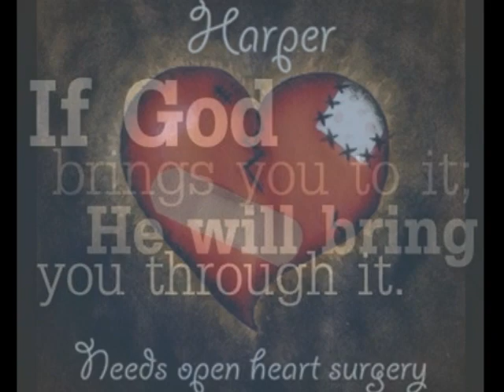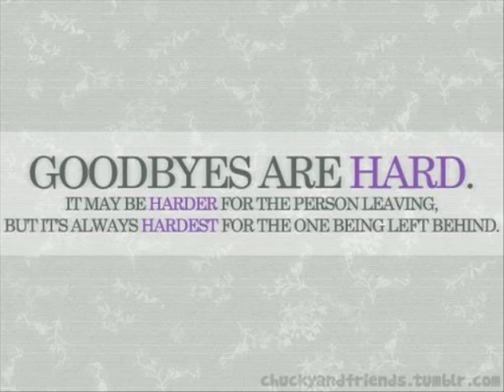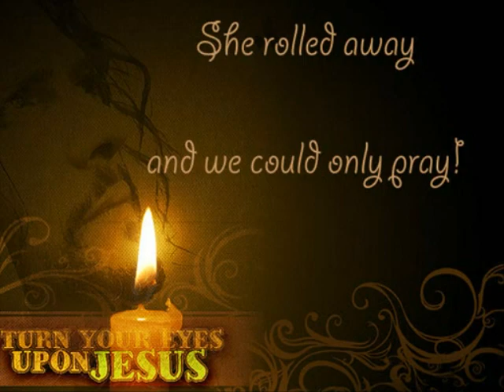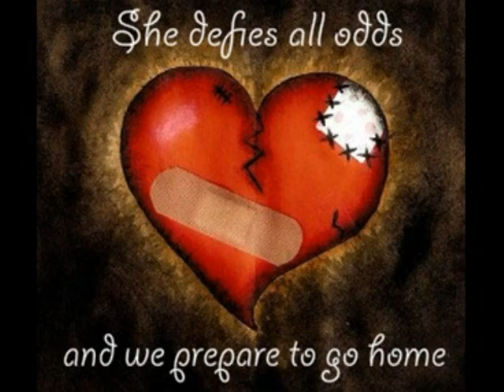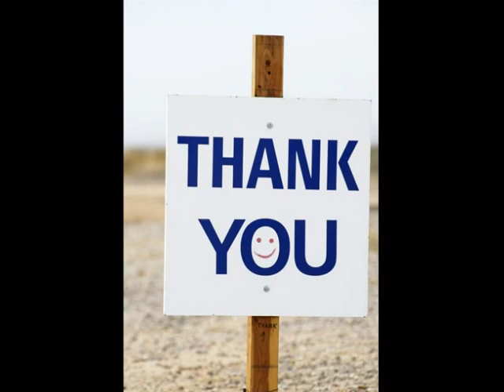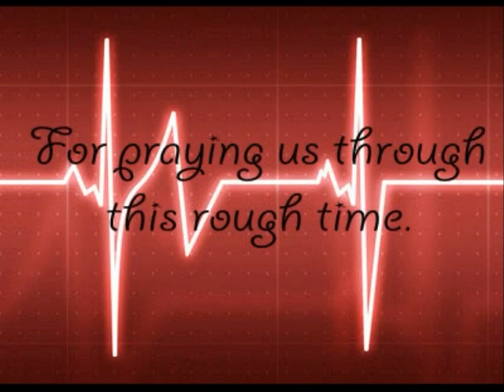Harper GraceLynns Story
Harper GraceLynn Patch - Tetralogy of Fallot
CHD Awareness